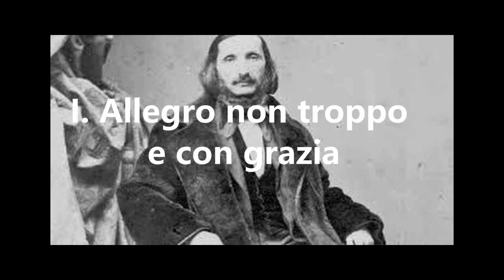Heinrich Ernst: String Quartet in B flat Major, Op. 26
It is my express wish that any and all proceeds that might accrue to me from this video be instead directed towards all holders of copyright. Should a change in copyright status or holder result in the necessity for its removal, I ask only for immediate notification prior to the filing of a claim against it with YouTube, and I will not hesitate to delete it as soon as possible.

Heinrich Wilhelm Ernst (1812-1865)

String Quartet in B-flat Major, Op. 26

I. Allegro non troppo e con grazia  0:00
II. Andante con moto e con molto tenerezza  6:59
III. Allegretto animato e scherzoso  16:18
IV. Finale: Allegro energico  19:21

Ciompi Quartet

Heinrich Wilhelm Ernst (1812 – 1865) was a Moravian-Jewish violinist, violist and composer. He was widely seen as the outstanding violinist of his time and one of Niccolò Paganini's greatest successors. He was a highly esteemed artist in his day. Many saw him as the superior violinist of his time and Paganini's greatest successor. Not only did he contribute to polyphonic playing, but he also discovered new idiomatic ways to compose polyphonically conceived violin music. His friends included Hector Berlioz and Felix Mendelssohn. At the age of 9, he began to study violin. Ernst was a child prodigy, educated at the Vienna Conservatory of the Gesellschaft der Musikfreunde, studying violin under Joseph Böhm, starting in 1825, and Joseph Mayseder, and composition under Ignaz von Seyfried. In 1828, Niccolò Paganini visited Vienna. Ernst heard him and was deeply impressed by his violin playing. It's said that Ernst then played for Paganini who predicted a brilliant career for him. In April 1829, Ernst left Vienna for Munich for an employment in the royal orchestra, but Paganini advised him to aim for something higher. After that, Ernst played concerts in the same cities as Paganini. These concerts were appreciated, but he still stood in Paganini's shadow. This depressed him to the degree that he locked himself into his room for five days. Later in Frankfurt in the spring of 1830, Ernst met Paganini again. There, Ernst gave a concert where he played Paganini's Nel cor pìù non mi sento with an accuracy that stunned both the audience and Paganini himself. This work, as with most of Paganini's compositions, was unpublished at that time, which meant that Ernst must have learned it by ear at Paganini's concerts. Some days after, Ernst visited Paganini, who was sitting composing on his guitar. Paganini immediately rose up, threw the manuscript under the bed sheet, and said that he had to protect his composition not only from Ernst's ears, but also his eyes. In the following years, Ernst made several tours through France. When he heard that Paganini was to play concerts in Marseille in January 1837, he went there to hear his master again. Ernst was determined to learn the secrets of Paganini's complex technique. With help from relatives of his secretary, he rented a room next to Paganini's. He hid there day and night, listening to Paganini rehearse and writing down what he heard. That must have been difficult, because Paganini did not practice much during his tours, and when he did, he used a mute. Ernst also managed, secretly, to attend all of Paganini's rehearsals in Marseille in pursuit of his goal. He too played concerts in Marseille and managed to get these and the concerts Paganini played to become some sort of competition between the two. He tried to organize two concerts before Paganini arrived, and these concerts were well appreciated by the audience. Then, when Paganini was about to play his first concert, the demands on him were greater because of the comparison to Ernst's playing. Paganini couldn't meet the demands of the audience who thought that Ernst's playing had spoken more to the heart. Paganini then organized another concert and challenged the audience by playing his Moïses, variations on the G string, moving some to tears. After that concert, opinions were divided. Some said Paganini mastered the difficulties better, but Ernst played with more sentiment. Ernst learned this composition through the wall from his room next to Paganini. He also used scordatura in the same manner as Paganini did in his variations. This piece was most popular among Ernst's audience everywhere where he played, and it became his signature. Ernst also played the viola. He performed the solo viola part of Berlioz's Harold en Italie multiple times, the first in September 1842 in Brussels under the direction of the composer. After 1844 he lived chiefly in England. He joined the Beethoven Quartet Society in London, where he chiefly played Beethoven String quartets with Joseph Joachim, Henryk Wieniawski and Carlo Alfredo Piatti. In 1862, his health failed from neuralgia of a most severe kind, which made him unable to play. He spent the last seven years of his life in retirement, chiefly in Nice where he died on 8 October 1865.